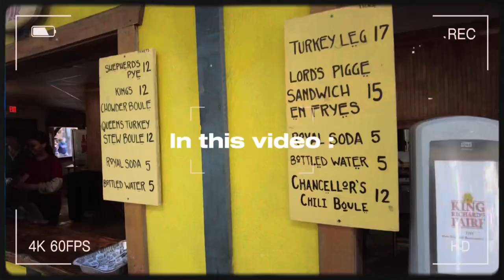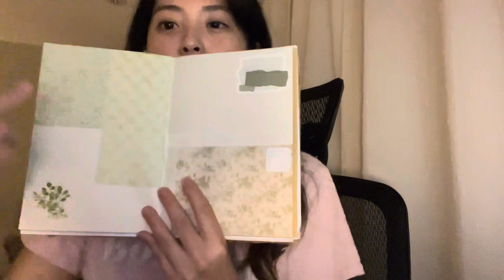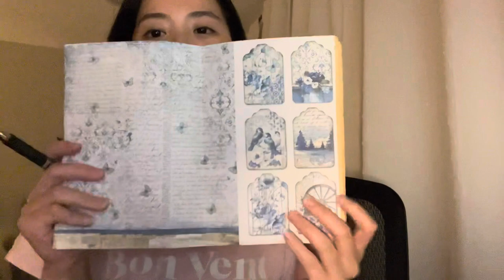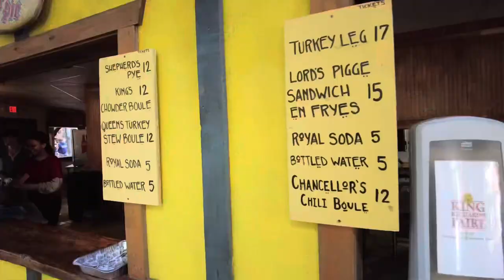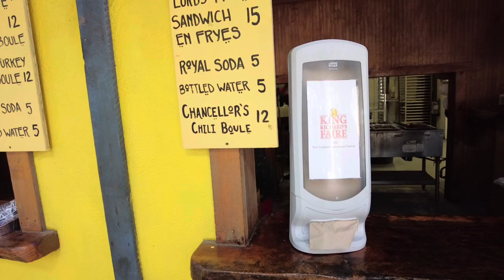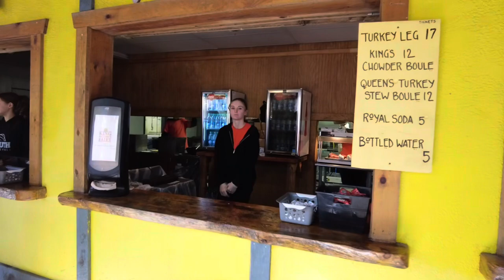VLOG - Spend the Weekend with me - King Richard Fair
It was super cold when we visited King Richard Fair. Did you count how many times I said the word mud or muddy?

socials!